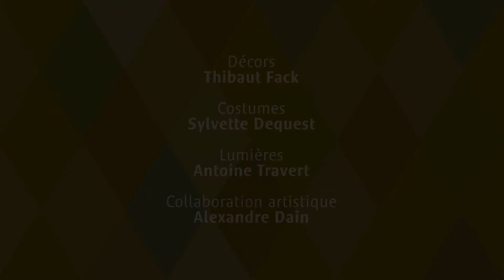Fantasio (Grand Théâtre de Genève)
Fantasio de Jacques Offenbach, du 3 au 20 novembre à l'Opéra des Nations.

"L’œuvre d’Offenbach retrouve un éclat étincelant à Genève dans la mise en scène de Thomas Jolly."

"Thomas Jolly met brillamment en scène un poétique Fantasio"

Images :  Jeff Vercasson
Photo : © GTG / Carole Parodi

Direction musicale : Gergely Madaras
Metteur en scène : Thomas Jolly
Collaboration artistique : Alexandre Dain
Décors : Thibaut Fack
Costumes : Sylvette Dequest
Lumières : Antoine Travert
Assistante à la mise en scène et dramaturge : Kajia Krüger
Assistant à la mise en scène pour les chœurs : Pier Lamandé

Fantasio : Katija Dragojevic
Le roi de Bavière : Boris Grappe
La princesse Elsbeth : Melody Louledjian
Le prince de Mantoue : Pierre Doyen
Marinoni  : Loïc Félix
Flamel : Héloïse Mas
Spark : Philippe Estèphe
Facio : Fernando Cuellar
Max : Jaime Caicompai
Hartmann : Fabrice Farina
Le Pénitent : Harry Draganov
Rutten / Le Tailleur / Le Garde Suisse : Bruno Bayeux
Un monsieur qui passe : Dimitri Tikhonov

Chœur du Grand Théâtre
Direction Alan Woodbridge